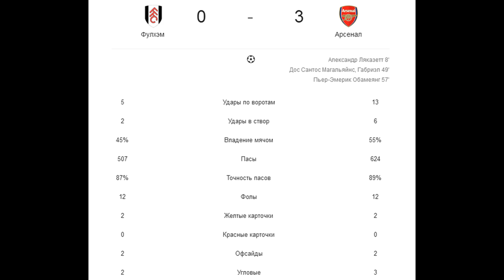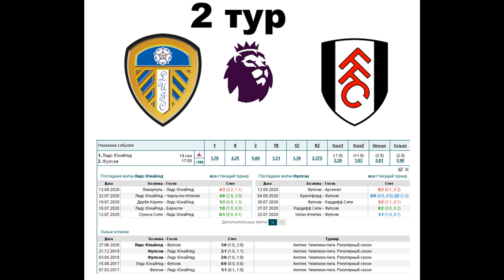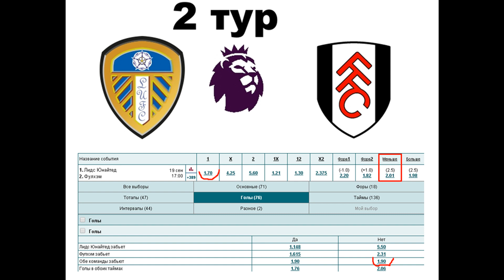Лидс - Фулхэм прогноз 19 сентября (2 тур АПЛ)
Прогноз на матч Лидс - Фулхэм (19,09), статистика и варианты ставок. Соперники в первом туре пропустили на двоих 7 мячей. Как будет на этот раз?